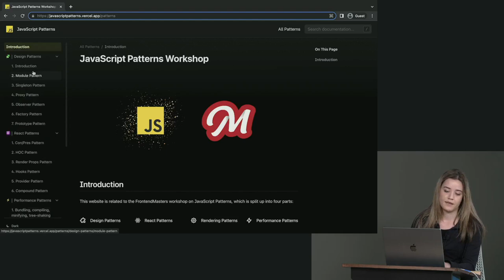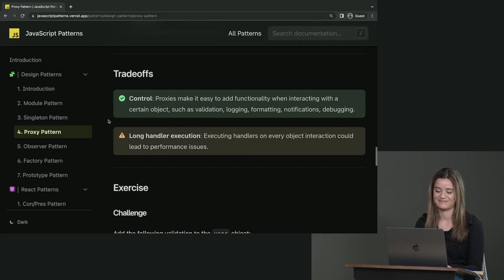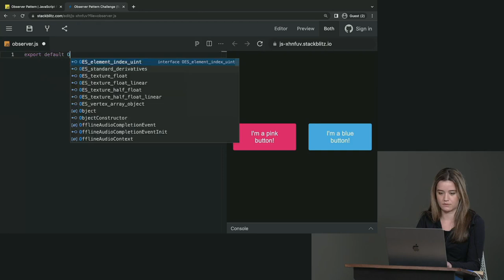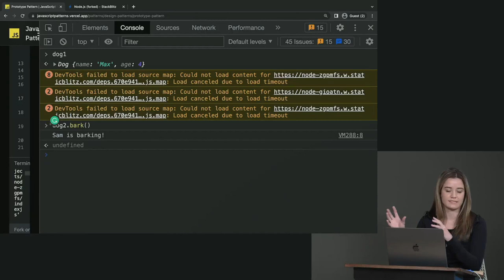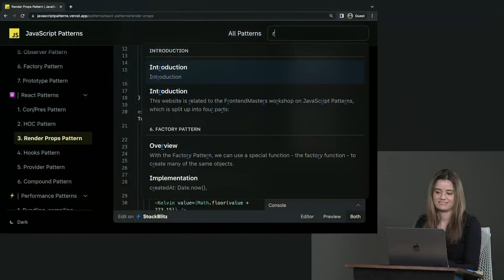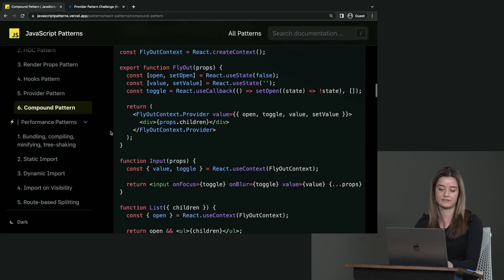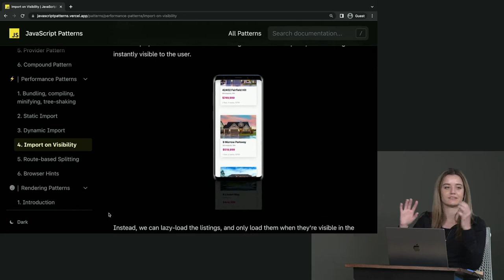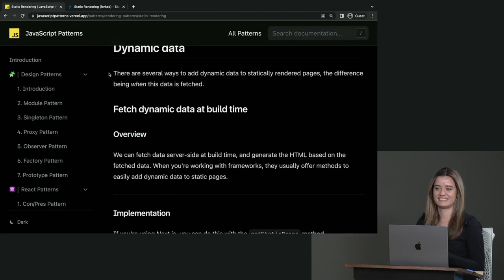JavaScript Design Patterns Tutorial for Beginners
Navigate JavaScript design patterns! A beginner-friendly tutorial unraveling essential patterns for clean, scalable, and maintainable code. Elevate your coding skills.
The 5 Most Important JavaScript Design Patterns
20 Best Design Patterns Books for Beginners to Experts

Design patterns are a fundamental part of software development, as they provide typical solutions to commonly recurring problems in software design. Improve how you architect your applications with traditional and brand new design, performance and rendering patterns using modern JavaScript and React

By participating along with us in the tutorial, you’ll learn

You will understand the benefits and drawbacks of traditional and new design patterns, and how they can be used in modern applications.
You will learn how to implement design patterns
You will learn how to implement modern rendering patterns
You will learne how to implement modern performance patterns
You will learn React-specific design patterns and their possible modification and implementation using React Hooks.